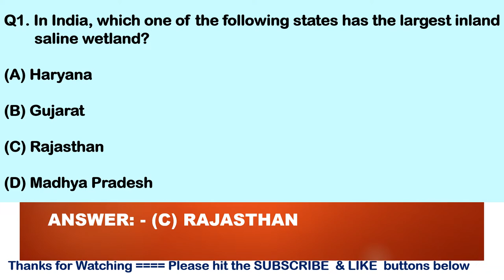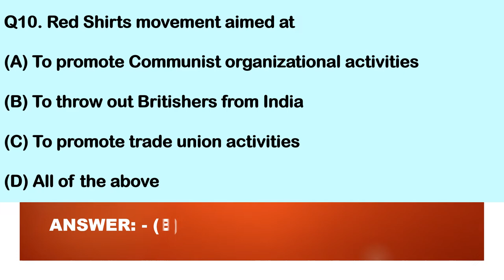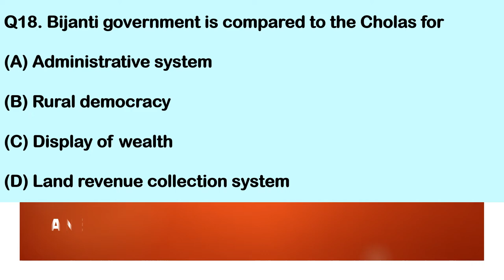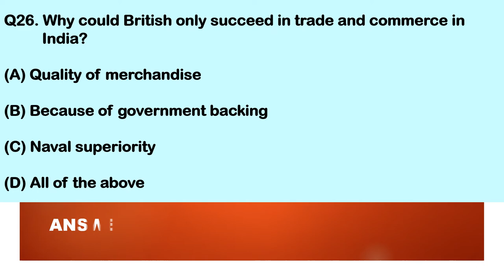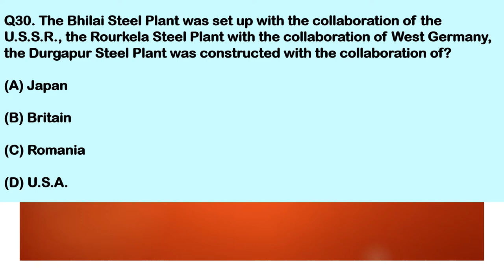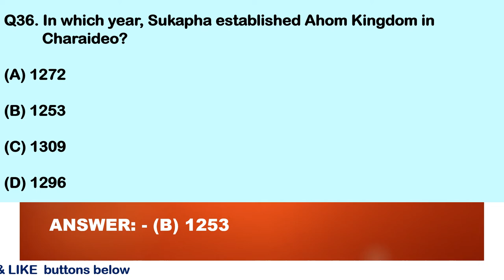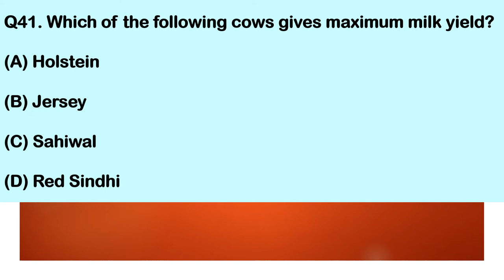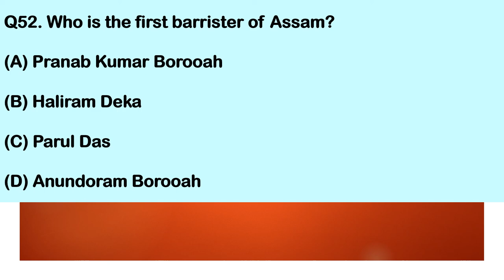Assam Police Sub-Inspector (SI) Question Papers